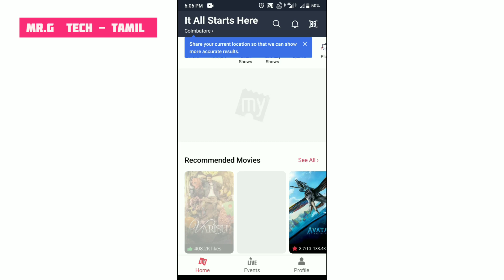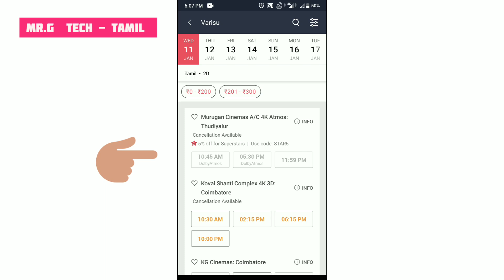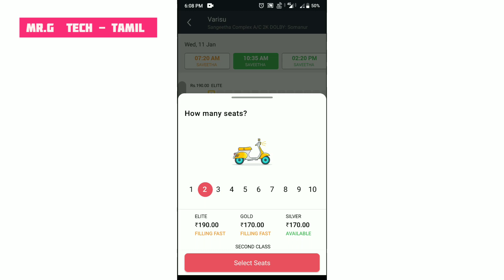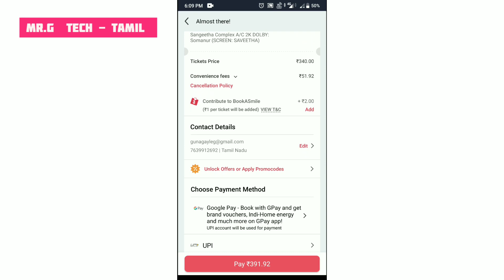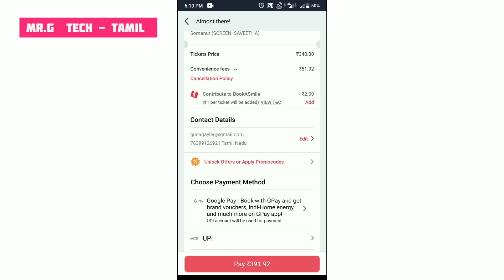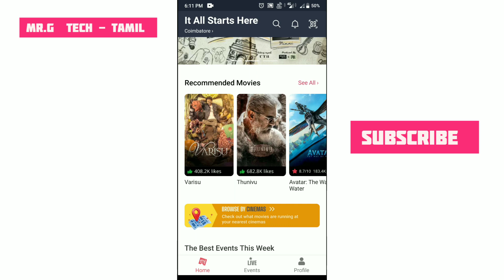How To Book Movie Tickets In BookMyShow App Tamil | Cinema Ticket Booking Online Tamil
BookMyShow ஆப் மூலம் ஆன்லைனில் திரைப்பட டிக்கெட்டுகளை பதிவு செய்வது எப்படி என்பதை இந்த வீடியோ உங்களுக்கு கற்றுத்தரும். இந்த வீடியோவில், BookMyShow ஆப் பதிவிறக்கம் செய்வது, உங்கள் கணக்கில் உள்நுழைவது, திரைப்படம் மற்றும் திரையரங்கைத் தேர்வு செய்வது, டிக்கெட்டுகளைப் பதிவு செய்வது மற்றும் பணம் செலுத்துவது ஆகியவற்றை எவ்வாறு செய்வது என்பதைக் காண்பிப்போம். இந்த வீடியோ தமிழில் உள்ளது மற்றும் பின்வரும் முக்கிய சொற்கள் மற்றும் சொற்றொடர்களுடன் உகப்படுத்தப்பட்டுள்ளது:

BookMyShow ஆப்

திரைப்பட டிக்கெட்டுகளை ஆன்லைனில் பதிவு செய்வது

திரைப்பட டிக்கெட்டுகளை பதிவு செய்வது எப்படி

தமிழில் திரைப்பட டிக்கெட்டுகளை பதிவு செய்வது

BookMyShow ஆப் தமிழ்